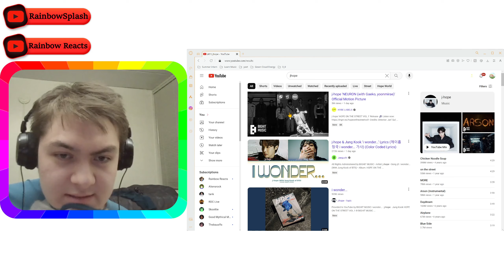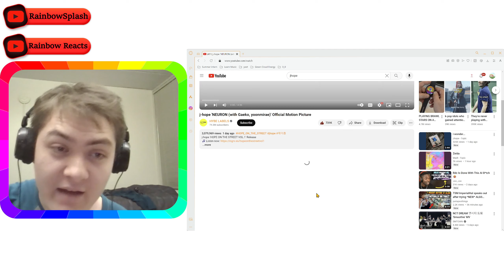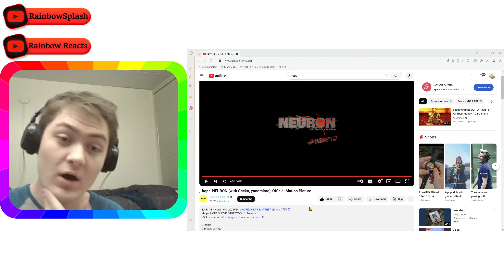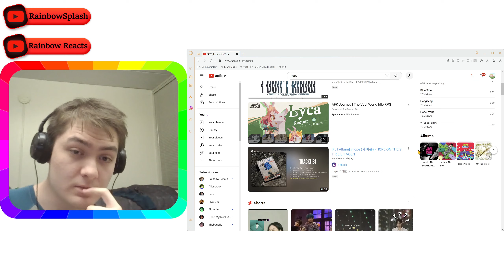Groovy! 😯😄 | j-hope 'NEURON (with Gaeko, yoonmirae)' Official Motion Picture @HYBELABELS Reaction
Groovy! 😯😄 Just how I like it! Enjoy the video :)
(っ◕‿◕)っ